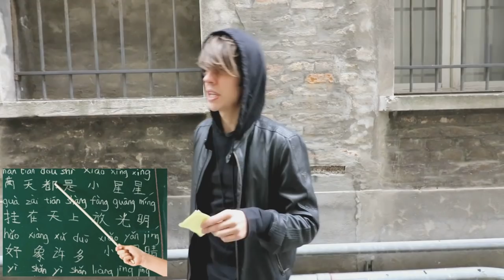2018: Yuriko Tiger Nuova Canzone, Cortometraggio con Aki, Tour in Giappone